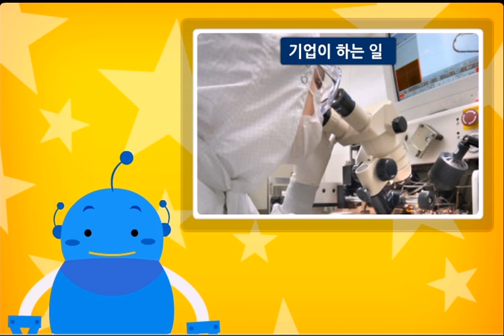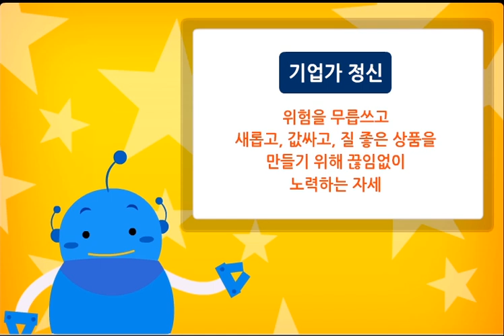[어린이 경제교실] 5. 기업과 생산_기업과 기업가 정신 편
매주 월요일!

어른도 아이도
모두 함께~

어려운 경제 개념을
아주 쉽고 재밌게 배우는
어린이 경제교실!

이번 편은 기업과 기업가에 대해 알아보는 시간입니다.

기업과 생산 - 기업과 기업가 정신!

영상으로 알아보아요~